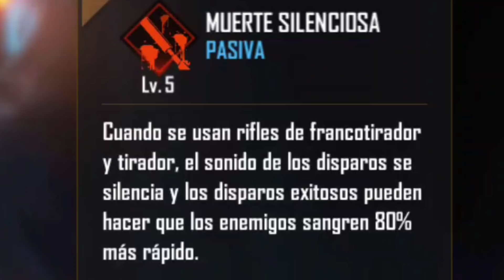GARENA debería NERFEAR estos PERSONAJES el 1° está ROTISIMO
Así quedaron las mejores habilidades de personajes en freefire tras todos los cambios